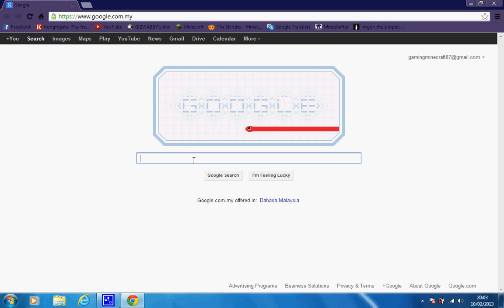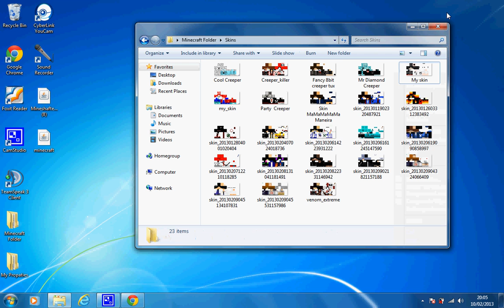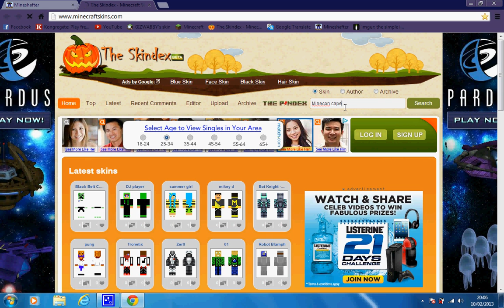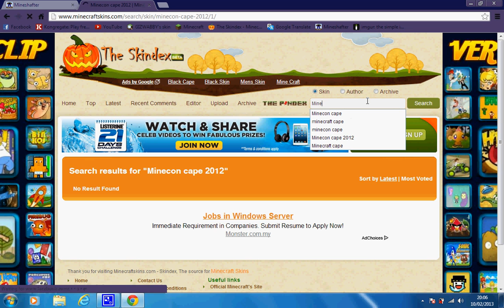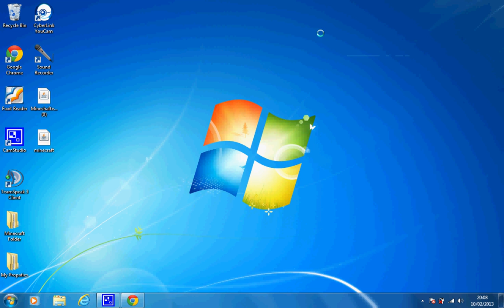How to change your skin using mineshafter.info